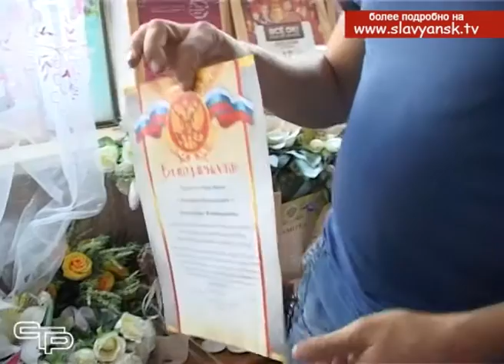Фокус покус труля ля — вот и дружная семья